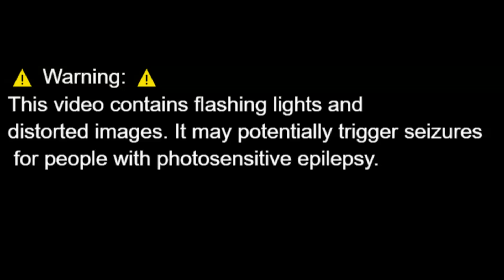I'm Turning into Pomni - Friday Night Funkin' Fanmade Song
Friday Night Funkin' X The Amazing Digital Circus FANMADE SONG! WOOOO! YES YES!!! IT'S VERY COOL!!!

I'm Turning into Pomni.

Visualizer and thumbnail by @notgabe_

My hot girlfriend @snowie4257

BPM: 230
Time Signature: 4/4 - 7/4 - 4/4

I did not make the chromatic scales!

I'm Turning into Pomni. I'm Turning into Pomni. I'm Turning into Pomni. I'm Turning into Pomni. I'm Turning into Pomni.

(For YouTube Algorithm)

(Source: Spooky Month Wiki - Fandom)

The Amazing Digital Circus is an Australian–American computer-generated satirical black comedy show created by American animator and composer Gooseworx, produced by Glitch Productions, and financed by Screen Australia. It is slated to be the fourth animated series by Glitch Productions following Murder Drones. (Source: The Amazing Digital Circus Wiki - Fandom)